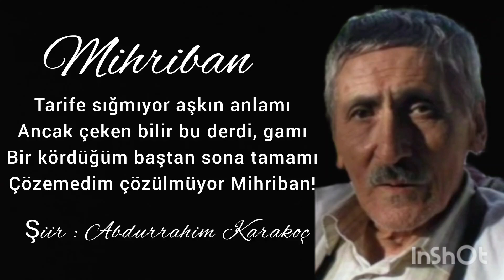Mihriban / Abdurrahim Karakoç